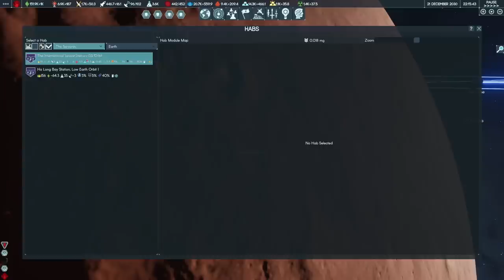Terra Invicta (HF) E11 - Avoiding Alien Retribution 101 (also Marines on Mars)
Putting this up early to make up for the fact that the ship guide had to be taken down and redone.

Terra Invicta sometimes gently tells you things that it really ought to scream at you at the top of its lungs - lest we ignore it.

You've probably all seen the little warning pop up saying that you have to reduce your presence in space or the Xenos will come for you, but if you ignored those warning and built anyway - then alien retribution is sure to follow.

In this episode, you get to watch me carefully weigh each provocative action while I race to do two things in parallel - delay the Servants from helping their masters by preparing a nation for them on earth; and
Secure technologies that will help us expand further in space without triggering a deluge of alien attacks.

Humanity First want to destroy the Xenos, sure - but we have to be smart about it.